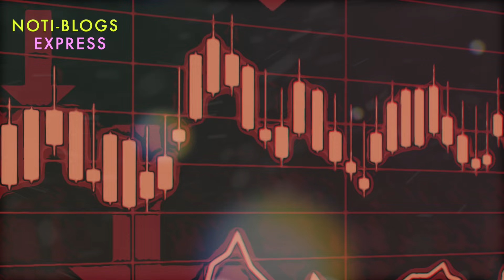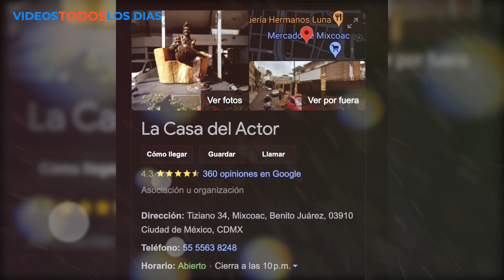Luto en las telenovelas, fallece Renata flores de rosa salvaje.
Renata Actriz Fallece